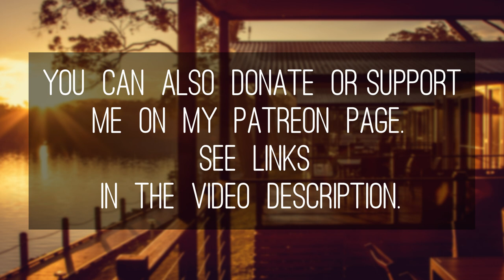Cozy Place - Chill Background Music [FREE DOWNLOAD]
Hello everyone!
It's my new light and calm music track.
I hope you'll like it.
Be safe, my friends!

or
you can purchase this music track on BandCamp:

☺ Hello everyone!